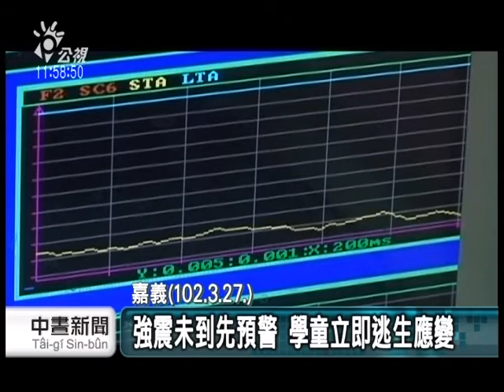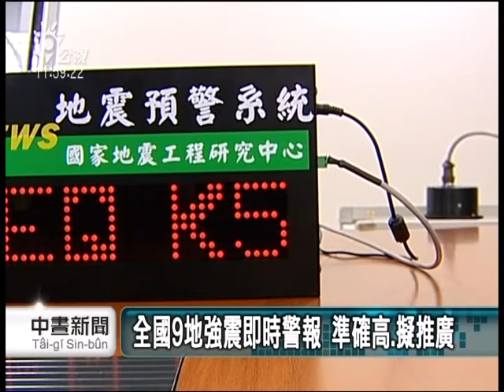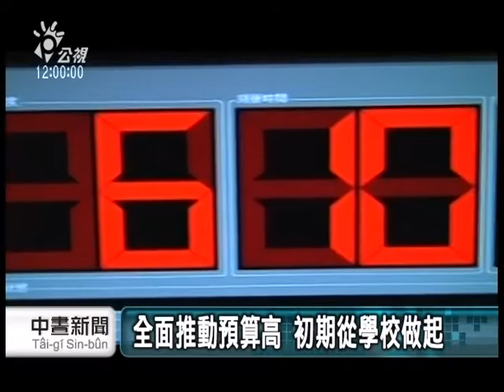20130604 公視中晝新聞 全國9地強震即時警報 準確高 擬推廣